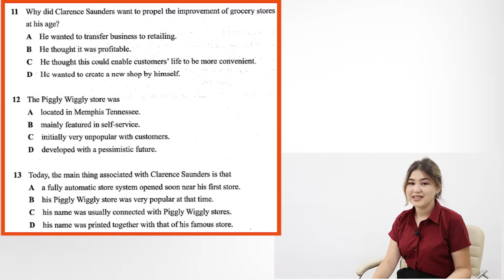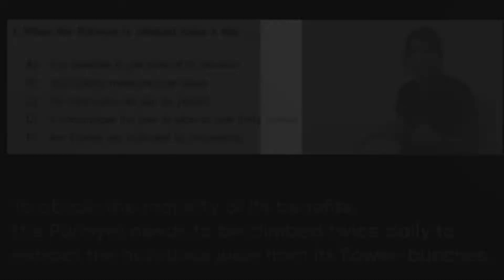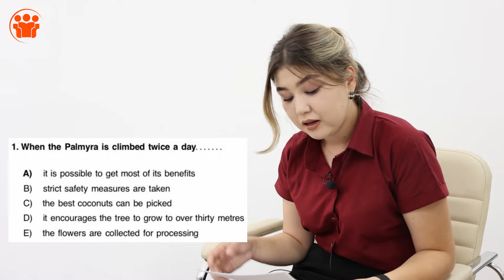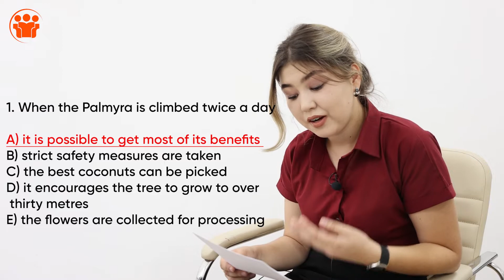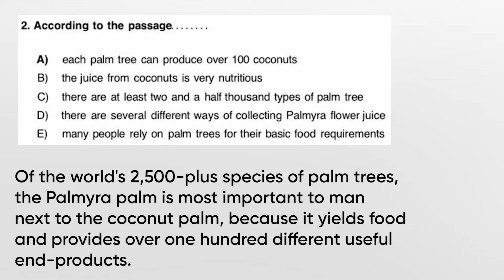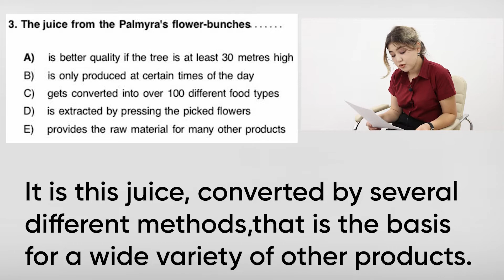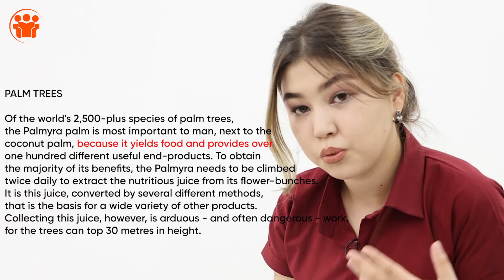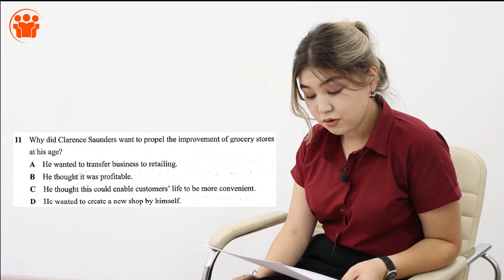Onlayn IELTS darslari: IELTS Reading | Multiple choice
Ushbu darslarni yoritib borish uchun va Sizlarning uyga vazifalaringizni tekshirib borish uchun ochilgan maxsus guruhimiz

Darslarni Registan Academy filialimizning tajribali o'qituvchisi Aziza Rajabova olib bormoqdalar.